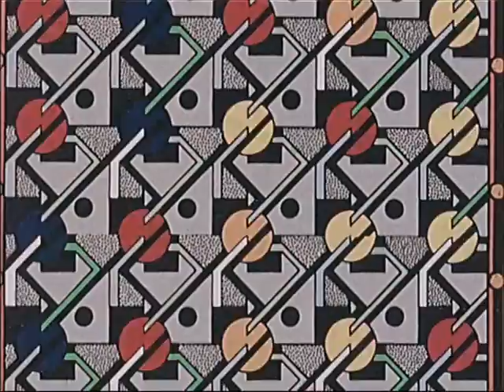Full Circle - A Cartoon spoken by Ian Richardson, Nancy Marchand & Others - 1974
Full Circle - A cartoon spoken by Ian Richardson, Nancy Marchand, Earle Hyman, Carlos Montalban and Maya Chadda - 1974